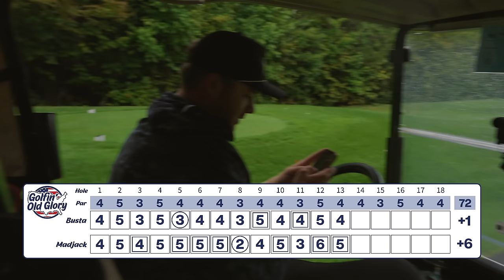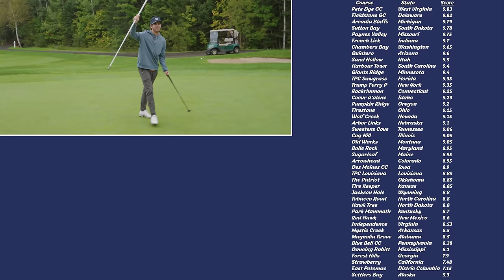We Played The #1 Golf Course In Maine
PRIZEPICKS 100% match up to $100 on FIRST deposit